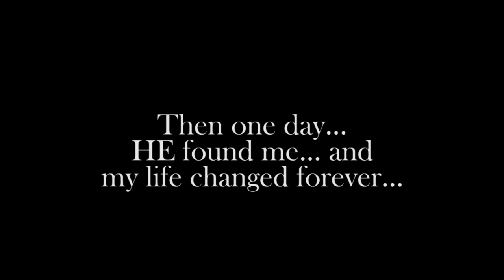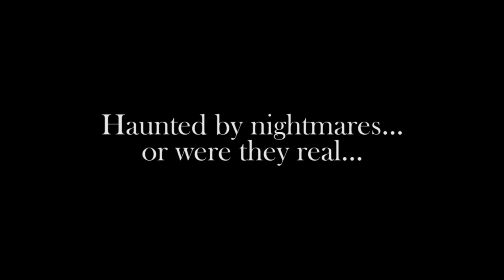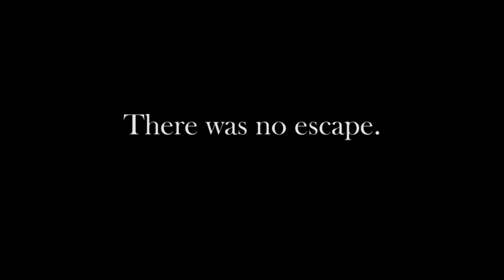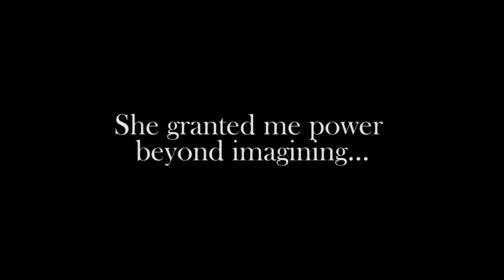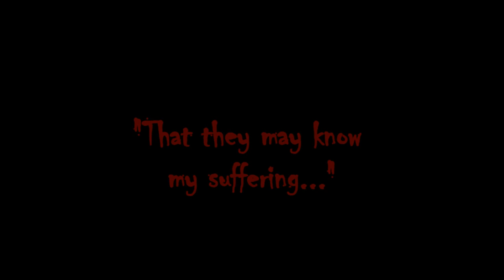Darth Hideous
HE is Coming...

As always...